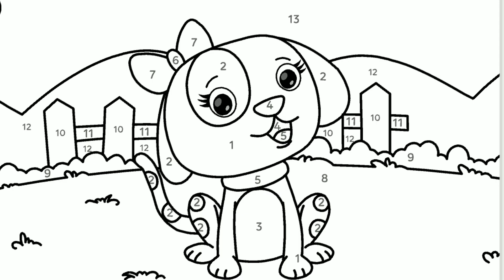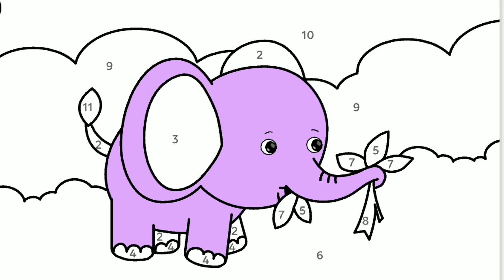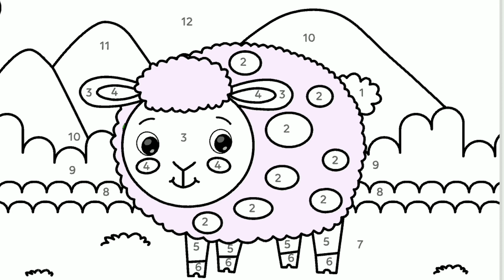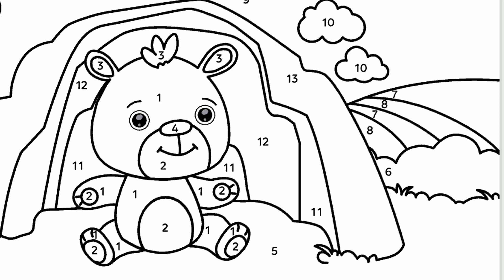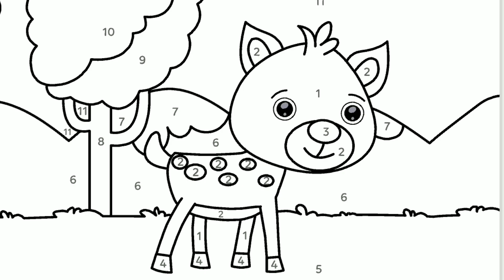Painting and Colouring for Kids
Aidaika TV presents songs and cartoons for kids about cars and animals. Learning colors, animals and how animals say is very easy and simple. A cartoon song about cars for kids.
Our animated videos for kids have been created to make learning fun, impart family values & encourage healthy habits while entertaining our babies. Parents will realise that Aidaika tv (preschool learning video) Channel is the ideal destination to not only acquire knowledge & thinking skills but also develop their child's imagination & creativity.